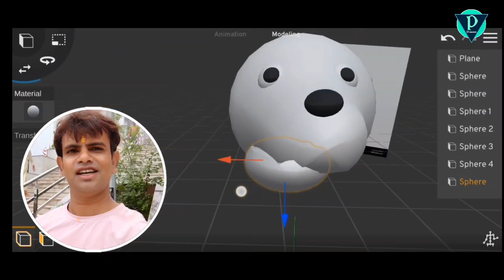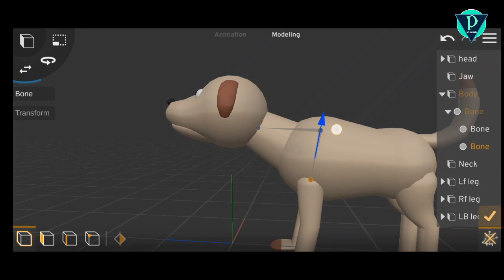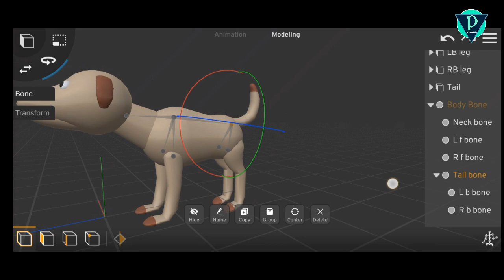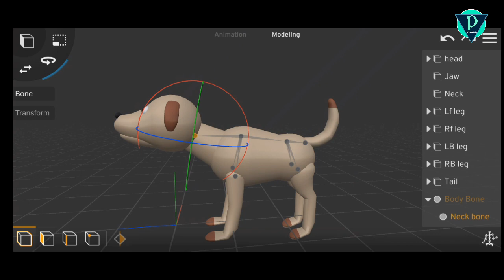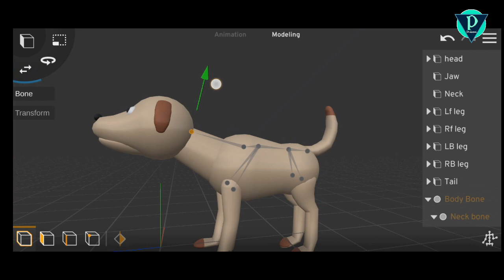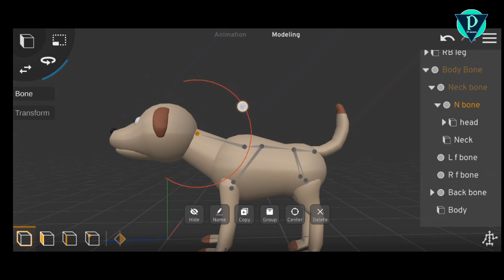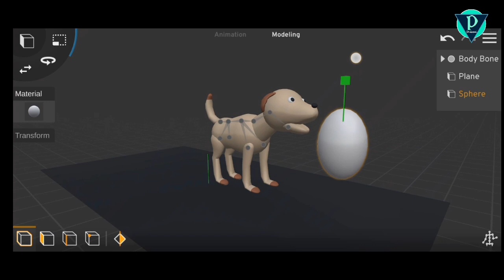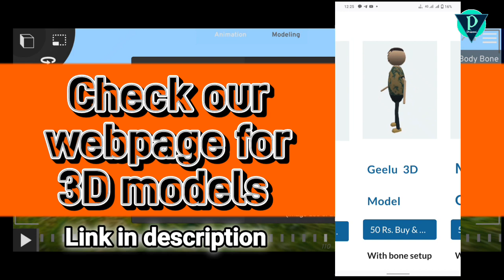how to add bone in animals models | how to use prisma 3D bone feature | animal bone setup | AI intro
prisma 3D app me animal model mein bone setup kaise karen
is tutorial mein prisma 3D app ke dwara banae Gaye animal model me bone setup kaise karen
prisma 3D bone setup tutorial in hindi

doston is tutorial se pahle humne prisma 3D app mein animal model banana bataya gaya tha
ab is tutorial mein ham janenge ki animal model mein bond setup kaise karen aur kaise run Karen

mobile per animation videos ke sabhi tutorial apko hamare channel per mil jaenge

Download 3D models for prisma 3D app and animation apps

3D Animation videos tutorials
prisma 3d latest new tutorials 2023

make animal models in prisma 3d | how to make puppy dog model | prisma 3d animal making tutorial

3D characters body and cloth making in prisma 3d app | prisma 3d tutoriall | 3d animation on mobile

prisma 3d app में लाइट का use कैसे करें | prisma 3D light setup tutorial | prisma 3d tutorial hindi

prisma 3d video render setup | how to export video in prisma 3d app | Nobita | bittu character

make 3d big city model on android prisma 3d app | 3d modeling on android | animation tutorial Hindi

prisma 3d online
prisma 3d modeling
prisma 3d
prisma 3d download
prisma3d
prisma 3d animation
best animation apps for android
cellphone animation
cats mobile
mobile animation
3d animation apps for android
animation maker app for android
3d animation
elephant 3d
anime 3d
mixamo 3d
best 3d animation schools
adobe mixamo
3d character for blender

thanks ..